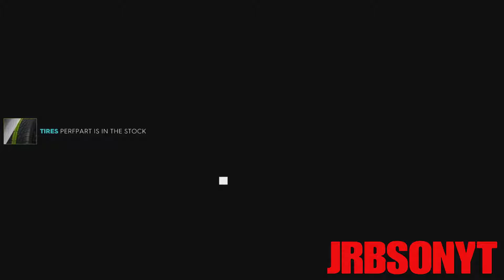UNLIMITED MONEY GLITCH IN THE CREW 2 MAKE MILLIONS FAST OCTOBER 2024